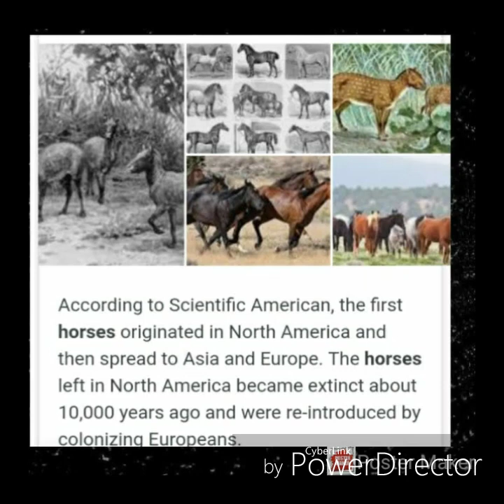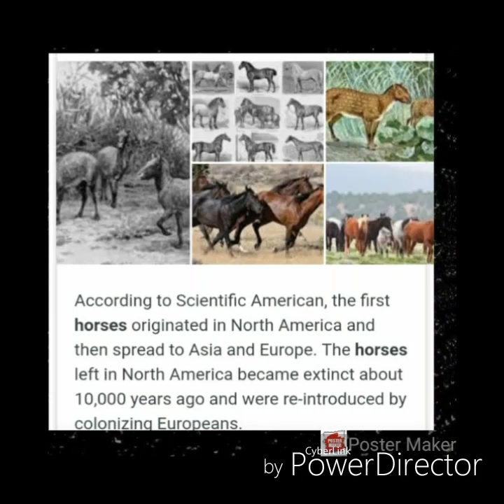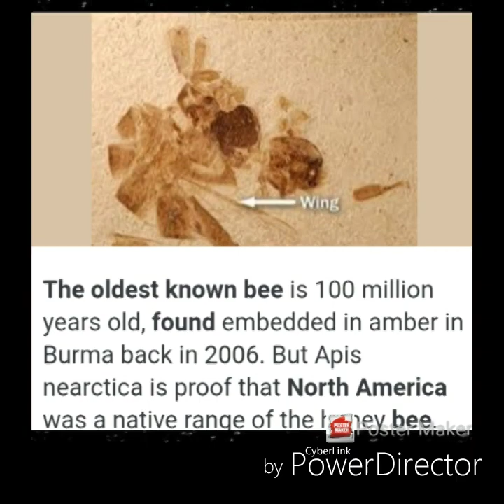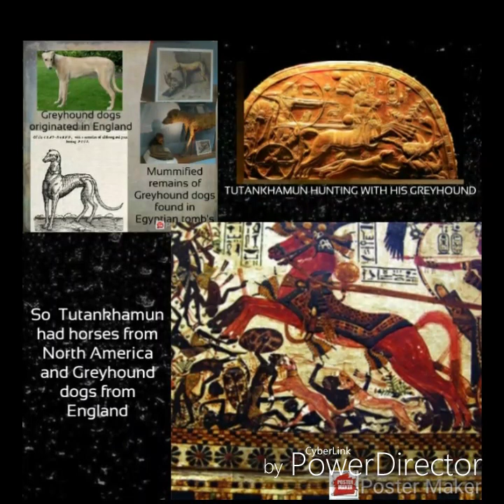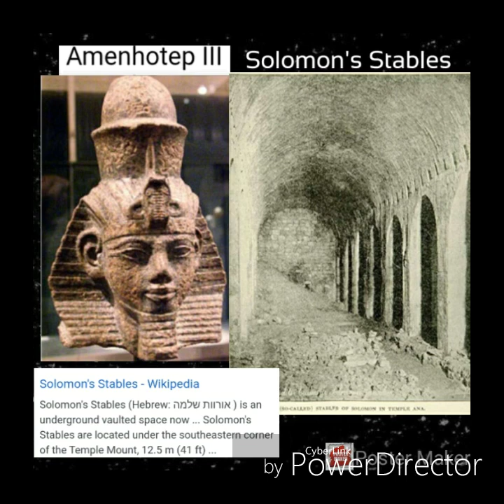HISTORY OF THE HORSE